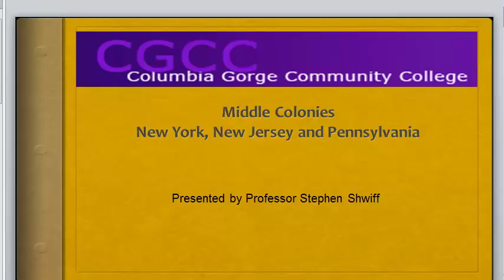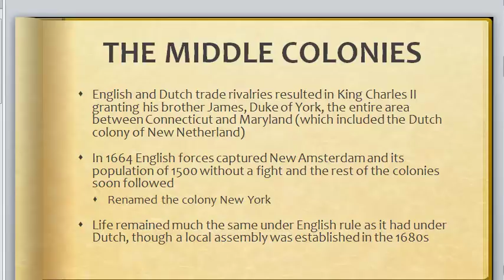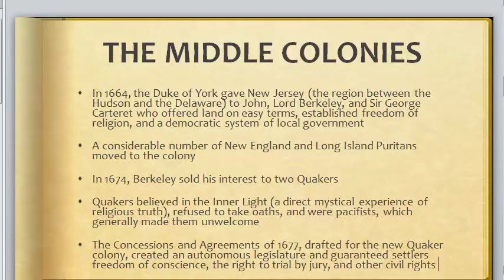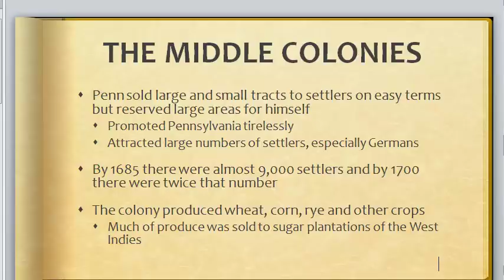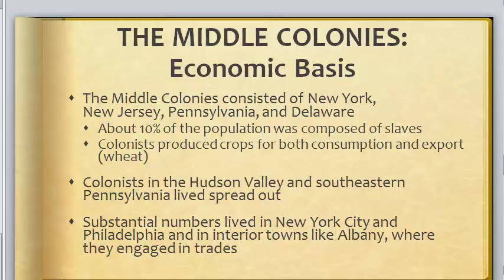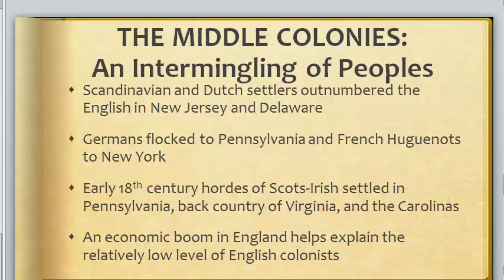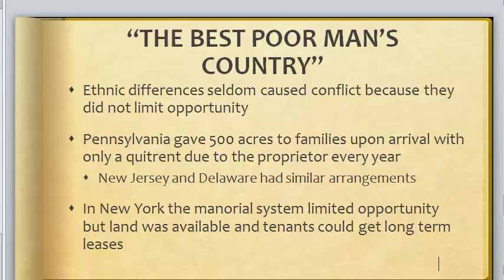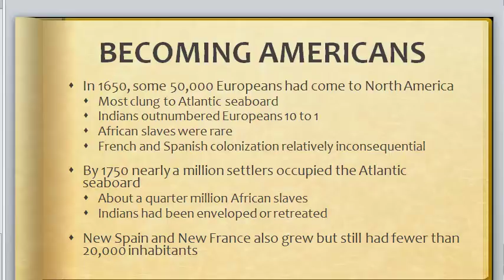British Colonies: The Middle Colonies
A video by Stephen Shwiff for history students at Columbia Gorge Community College